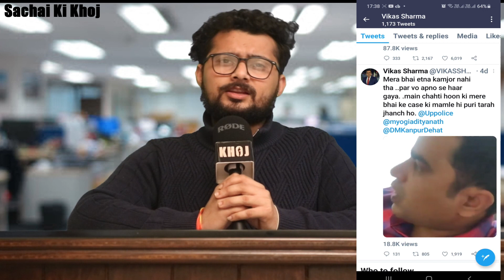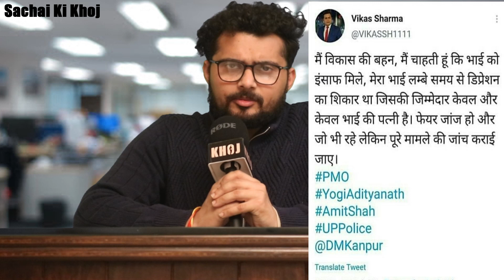Republic Bharat Anchor Vikas Sharma | Sister Fighting For Justice | Khoj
Republic Bharat Vikas Sharma Latest Update | Sister Fighting For Justice | Justice for Vikas Sharma | Sachai Ki Khoj

+ agar aap kisi ki kahani ya aap apni koi pareshani sachai ki khoj mein batana chahte hai toh saboot aur apna mobile number humme mail karre

Non-profit, educational or personal use tips the balance in favor of fair use.Fair use is a doctrine in the United States copyright law that allows limited use of copyrighted material without requiring permission from the rights holders, such as for commentary, criticism, news reporting, research, teaching or scholarship.  It provides for the legal, non-licensed citation or incorporation of copyrighted material in another author’s work under a four-factor balancing test.  A similar principle, fair dealing, exists in some other common law jurisdictions.  Civil law jurisdictions have other limitations and exceptions to copyright.